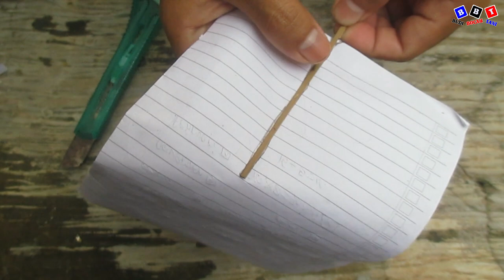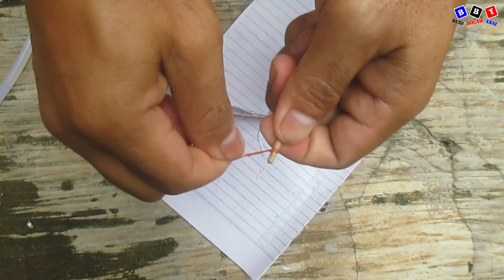Membuat Mainan Anak SD Jaman Dulu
Nostalgia membuat mainan anak SD jaman dulu era90an dari kertas dan bambu mainan ini mudah dibuat dan bahannya sederhana serta masih seru dimainkan bersama teman-teman, berikut ini video tutorial membuatnya:
*Music Backsound*
- NANK GUITAR - si bolang (cover gitar akustik)